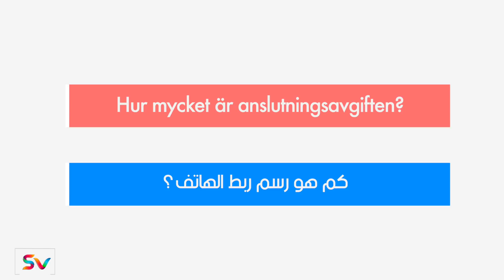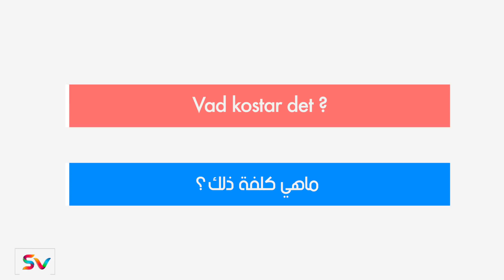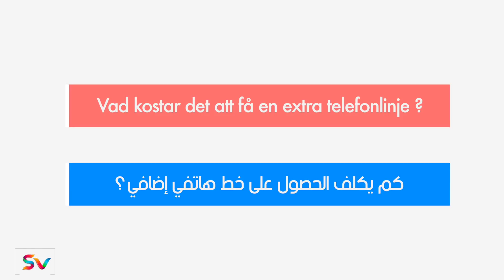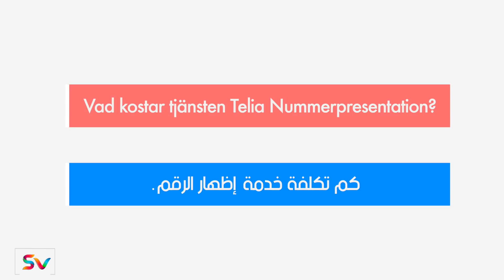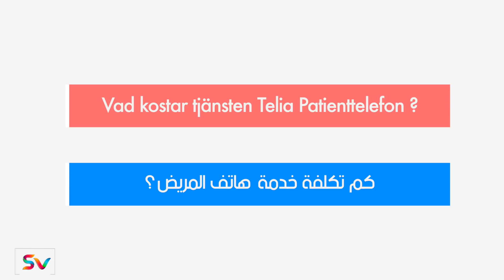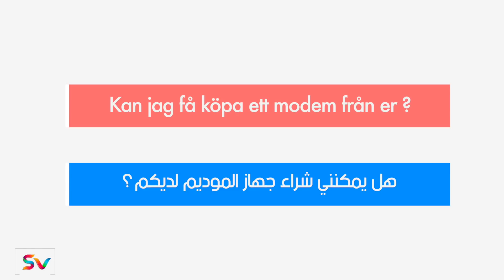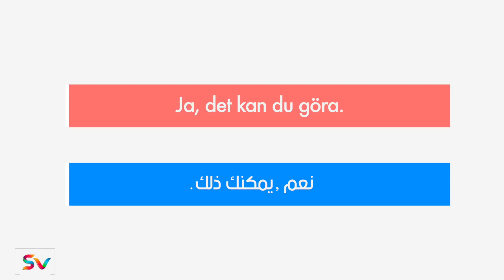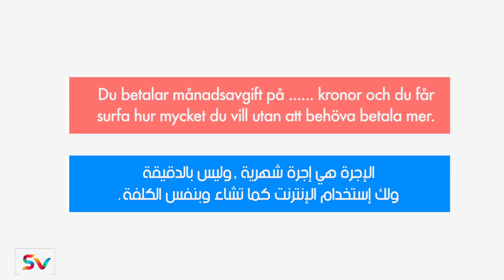17 - أهم الجمل في اللغة السويدية - الجزء السابع عشر - 2018